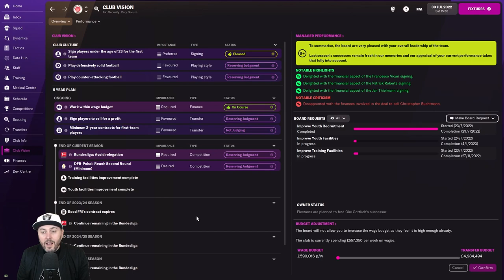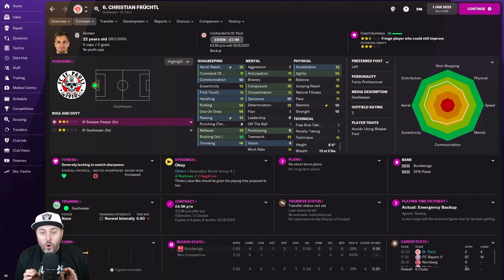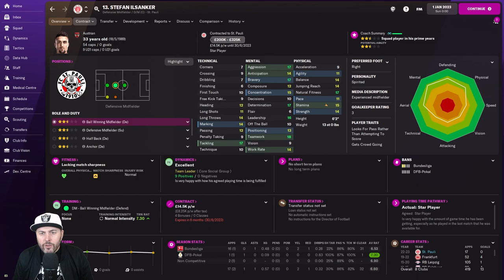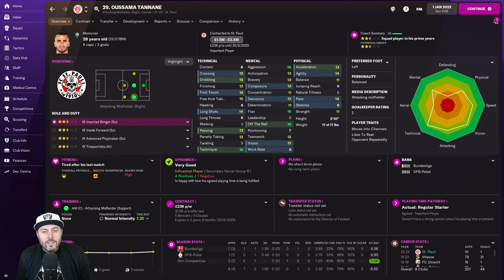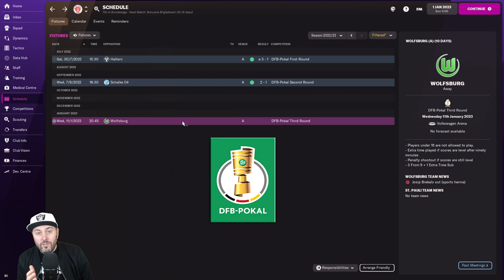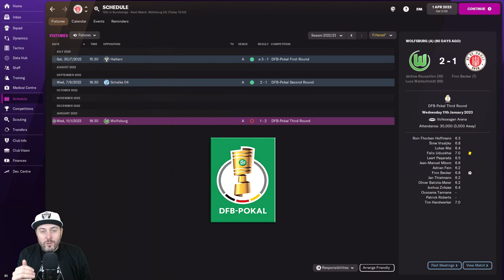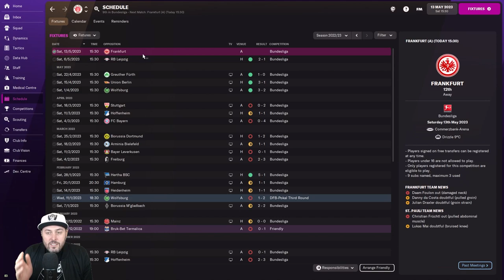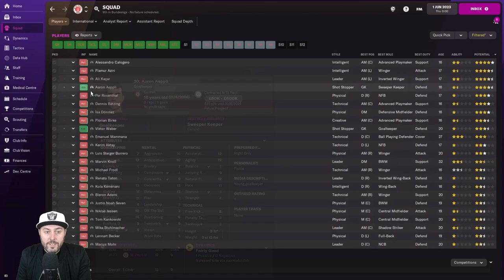FM22 - EP2 - Building FC St. Pauli - Football Manager 2022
Welcome to my new FM22 Building series. The second club I've decided to Build is the famous and cool FC St. Pauli from Hamburg Germany. In this FM2022 series I want to help smaller clubs rise to the top and hopefully win a major trophy before the series ends. After years of struggle and hardships and being in HSV's shadow can we win this club it's first major trophy and establish them in the Bundesliga. Over the next few years I hope to make the Brown and White become a German force and kings of Hamburg. Thank you for checking out this Football Manager 22 series. All links are in the description.